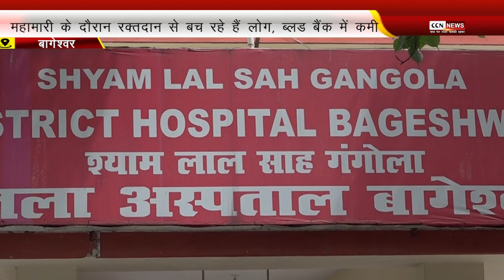तीन युवाओं ने रक्तदान कर बचाई मरीजों की जान, कोरोना काल में ब्लड बैंक में रक्त की कमी